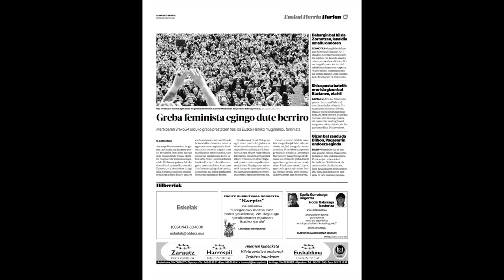Lan baldintzak azpiegitura publikoetan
| Enpresa handiek azpikontratatzen dituzten enpresa txikiagoen esku geratu ohi dira azpiegitura handietako eraikuntza lanak, eta sistema horrek langileen esplotazioa erraztu, eta, are, sistematizatu egiten duela uste dute sindikatuak. Gipuzkoako hiru obra publikotan izan da BERRIA: Zizurkil eta Andoain arteko AHTko obretan, Zubietako errauste plantan eta Anoeta estadioaren eraberritze obretan.